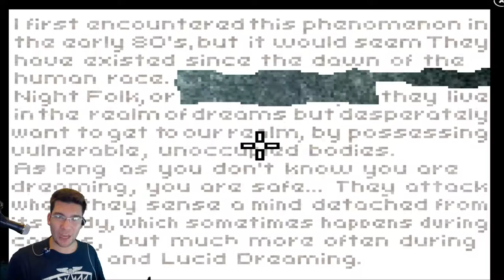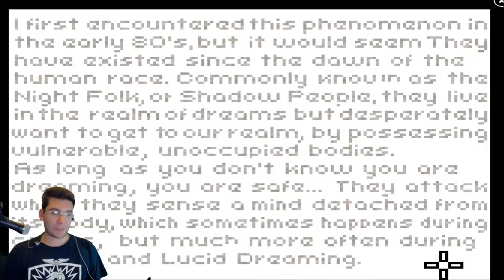The Deepest Sleep 2 Deeper Sleep Part 3 - The NON-CO-OPerators